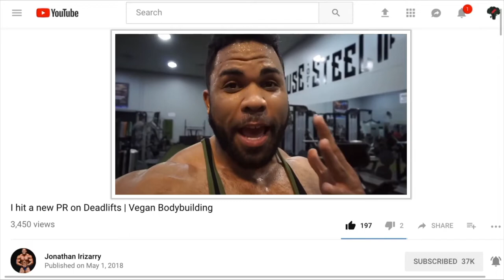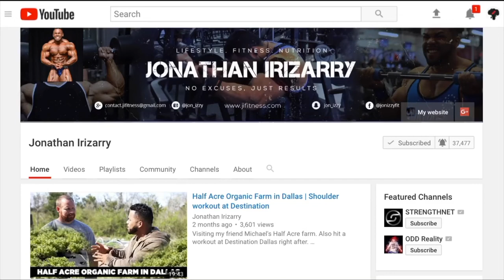Vegan Bodybuilding Inspiration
Vegan Bodybuilding Inspiration - Vegan Athletes Impossible?! - Jonathan Irizarry Deadlifts 765 Lbs - Vegan Bodybuilder Motivation -
Vegan Bodybuilding Motivation

Check out this footage of vegan bodybuilder Jonathan Irizarry going all-in on a personal best deadlift of 765 lb (or 8 plates on each side).

Vegan bodybuilding inspiration 2018

Vegan Bodybuilding - MGTOW Motivation - Plant Based bodybuilding - Jonathan Irizarry bodybuilder